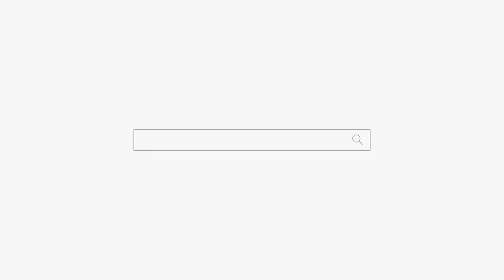본인 생각 했을 때 될거같아?? 용군TV 천상선녀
본인 생각 했을 때 될거같아 용군TV 천상선녀 천안점집 평택점집 안성점집 유명한점집 용한점집

됩니다.